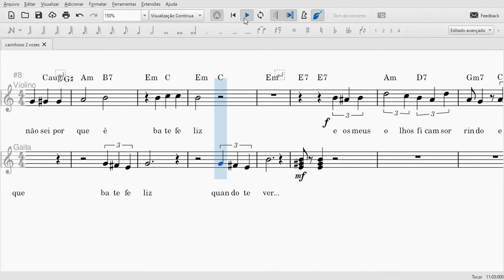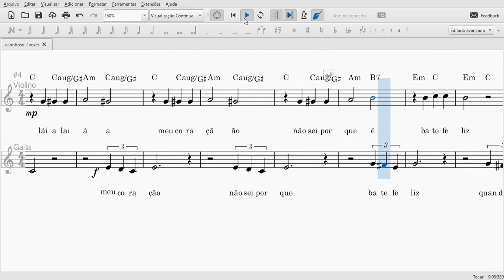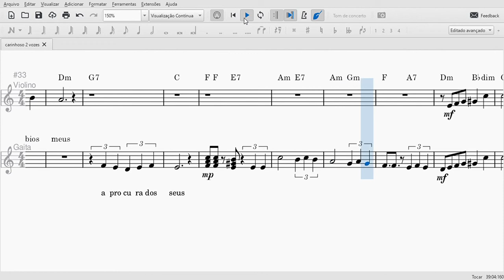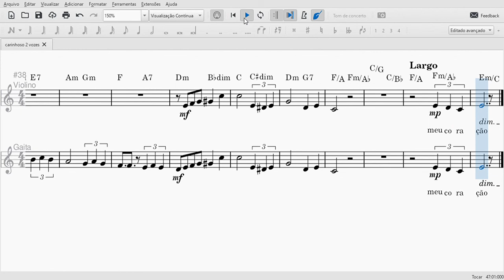CARINHOSO PIXIGUINHA ARRANJO 2 VOZES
PARTITURA E CIFRA